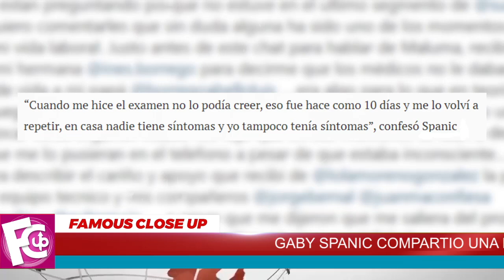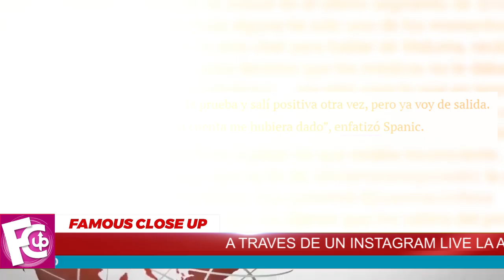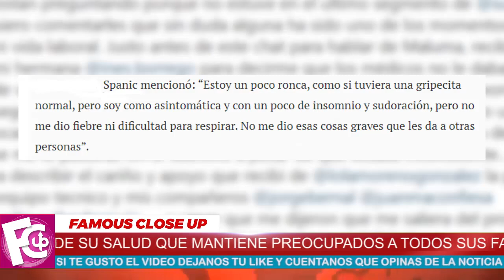🔴😭 Gaby Spanic 𝗡𝗢 𝗦𝗘 𝗘𝗦𝗣𝗘𝗥𝗢 esta DEVASTADORA NOTICIA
La intérprete de 47 años reveló la noticia mediante una reciente transmisión en vivo en su cuenta oficial en Instagram.